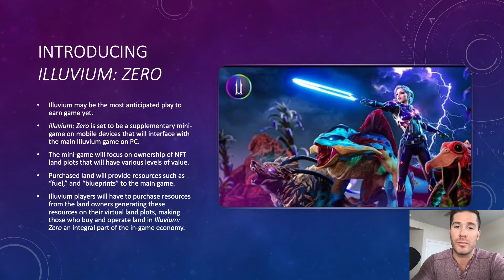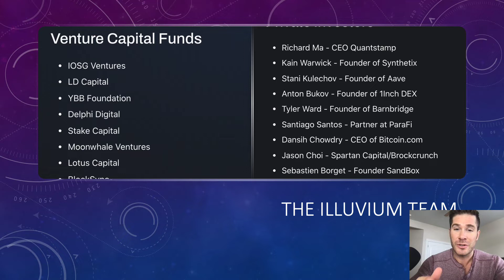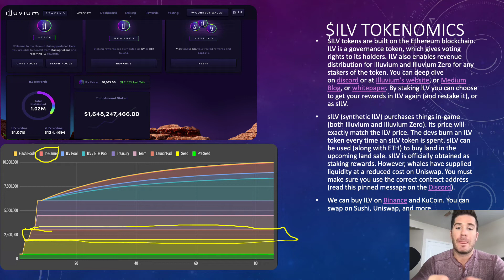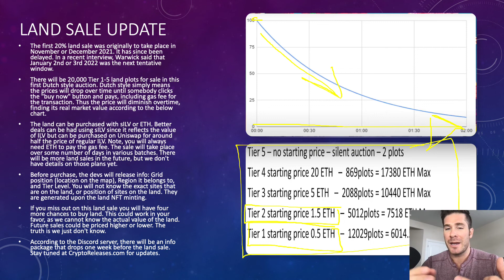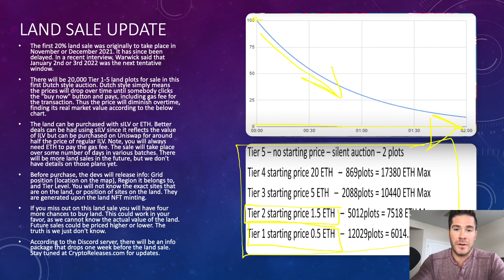Illuvium Zero: Land Sale Update!!!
Get Josh Elder's #1 Recommended Way To Make Money With Crypto

Illuvium may be the most anticipated play to earn game yet. Illuvium: Zero is set to be a supplementary mini-game on mobile devices that will interface with the main Illuvium game on PC. The mini-game will focus on ownership of NFT land plots that will have various levels of value. Purchased land will provide resources such as “fuel,” and “blueprints” to the main game. Illuvium players will have to purchase resources from the land owners generating these resources on their virtual land plots, making those who buy and operate land in Illuvium: Zero an integral part of the in-game economy.

Over the course of five land sales, there will be a total of 100,000 land plots sold, but millions of players. The hype around this land sale will be enormous, but it’s hard to know exactly what kinds of ROI each land plot will have.

Land comes with a total of six tiers, from Tier 0 -Tier 5. Tier Zero will be known as “virtual land,” and will be available to everyone whether or not they actually purchase a land plot. Tier One and higher offer blockchain compatibility, and thus earning potential. The tiers will be decided depending on the number of element sites, fuel sites, and the presence or lack of a landmark on the plot.

According to lead game designer Aaron Warwick, players with Tier 1-5 land can build things on their land, some of which will have the ability to generate resources, which will be claimable as an ERC-20 token and sold on the in-game exchange for ETH. You can read up on this in more depth in the Illuvium Discord.

$ILV tokens are built on the Ethereum blockchain. ILV is a governance token, which gives voting rights to its holders. ILV also enables revenue distribution for Illuvium and Illuvium Zero for any stakers of the token. You can deep dive on discord or at Illuvium’s website, or Medium Blog, or whitepaper. By staking ILV you can choose to get your rewards in ILV again (and restake it), or as sILV.

sILV (synthetic ILV) purchases things in-game (both Illuvium and Illuvium Zero). Its price will exactly match the ILV price. The devs burn an ILV token every time an sILV token is spent. sILV can be used (along with ETH) to buy land in the upcoming land sale. sILV is officially obtained as staking rewards. However, whales have supplied liquidity at a reduced cost on Uniswap. You must make sure you use the correct contract address (read this pinned message on the Discord).

We can buy ILV on Binance and KuCoin. You can swap on Sushi, Uniswap, and more.

Contents Include: Illuvium: Zero, Illuvium Game, Illuvium Zero Game, Illuvium Zero Land Sale, Illuvium NFTs, Illuvium Land Sale, Illuvium Land Sale Date, $ILV Token, sILV, Illuvium Crypto, Illuvium Review, Illuvium Zero Review, Metaverse Land Sale, Metaverse, Play to Earn, p2e, crypto gaming, Illuvium Token